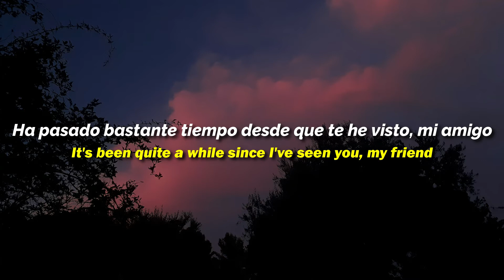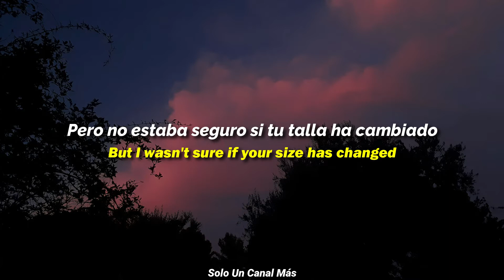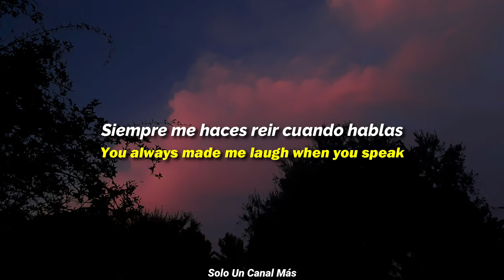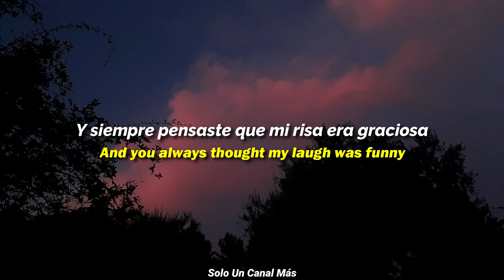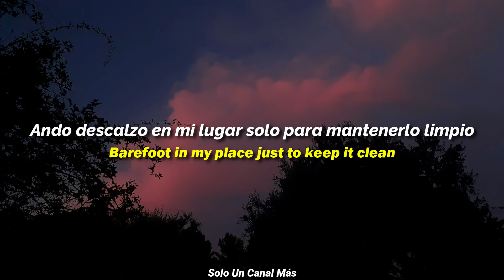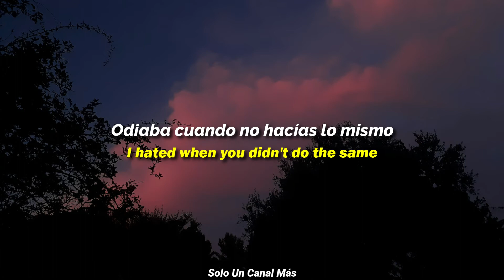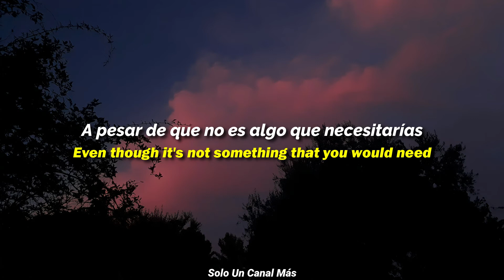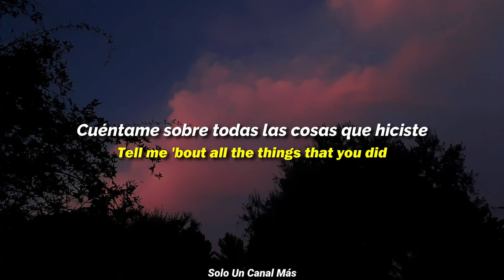Rich Brian - When You Come Home | Sub. Español & Lyrics